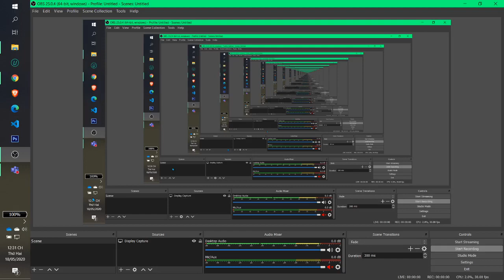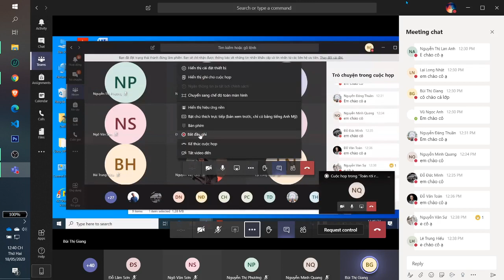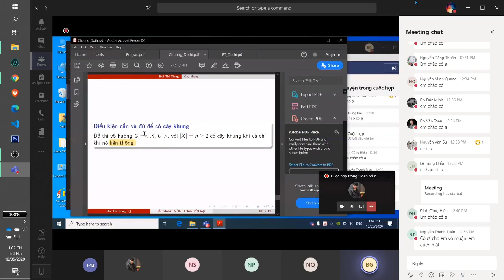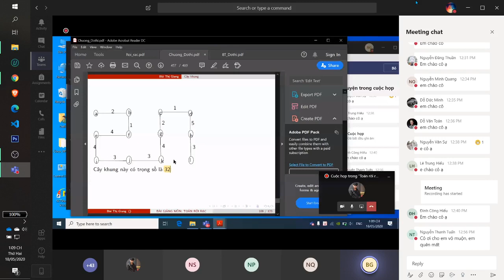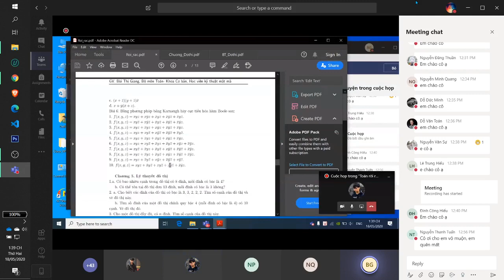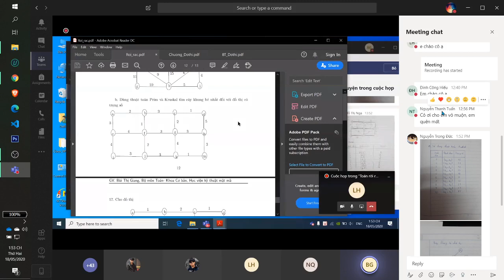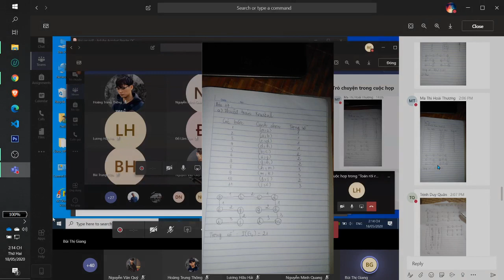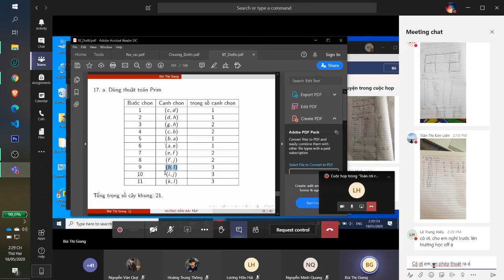Thuật toán tìm cây khung bé nhất [KMA - 2020 05 18 12 31 02]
Sử dụng thuật toán Prim  và thuật toán Kruskal để tìm cây khung bé nhất.